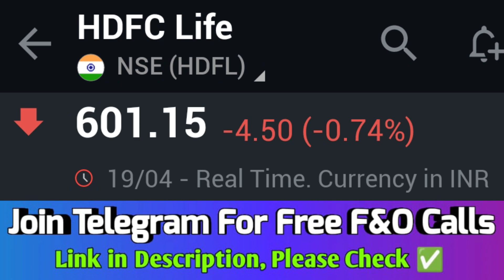HDFC LIFE SHARE | HDFC LIFE SHARE LATEST NEWS | HDFC LIFE SHARE TARGET | HDFC SHARE NEWS TODAY